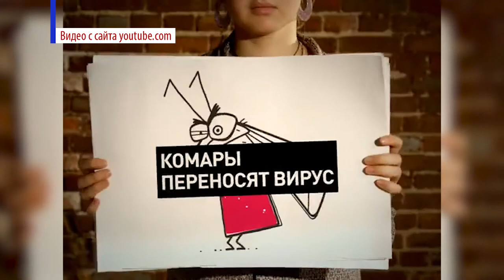Всемирный день борьбы со СПИДом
1 декабря в мире отмечают День борьбы со СПИДом. О ситуации с распространением этого заболевания в нашем регионе рассказали активисты СПИД.ЦЕНТРА г.Нижнего Новгорода.